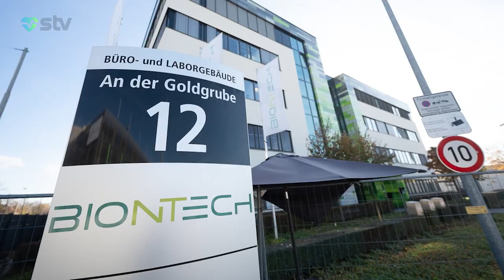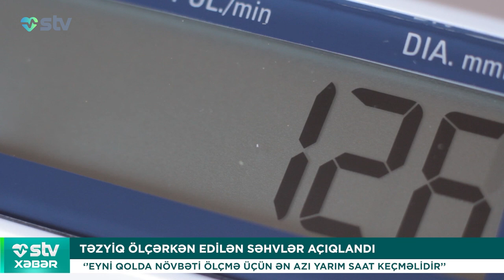XƏRÇƏNGİN PEYVƏNDİ SATIŞA ÇIXIR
00:00

01:16 XƏRÇƏNG PEYVƏNDİ SATIŞA ÇIXIR

02:06. 26 YAŞLI ANA UŞAĞINI SOBADA YANDIRDI

03:00  MEYVƏLƏRƏ XƏRÇƏNG XƏSTƏLİYİ YARADAN KİMYAVİ MADDƏ VURULUR

04:48  ÖLKƏNİN İLK TRANSPLANTOLOQU
DONOR ÇATIŞMAZLIĞINDAN ŞİKAYƏT ETDİ

07:22 TƏZYİQİ DOĞRU ÖLÇMƏYİN QAYDALARI AÇIQLANDI

08:39 BU GİLƏMEYVƏ REVMATİZMİ ARADAN QALDIRIR